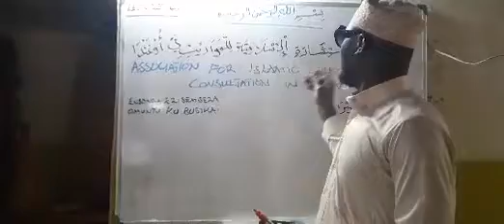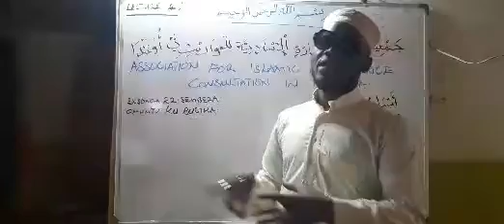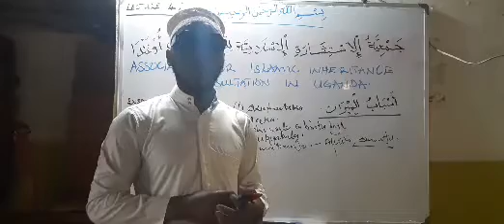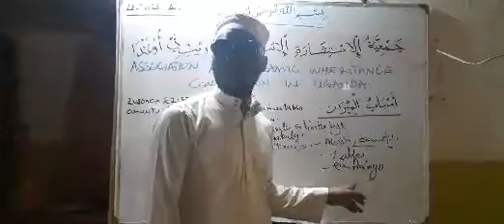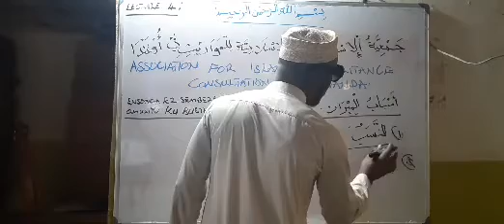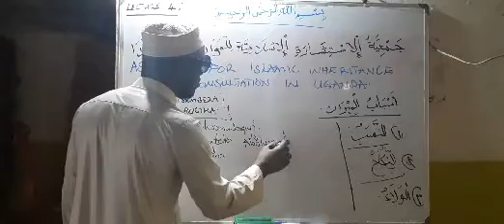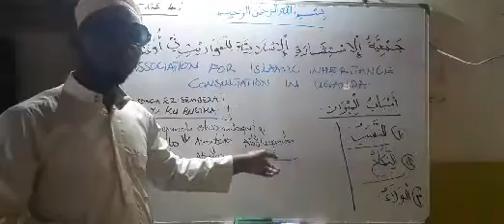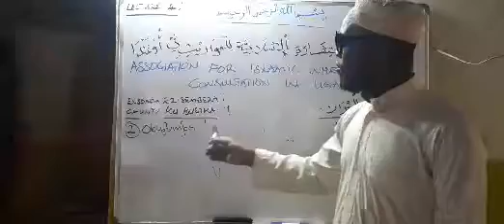Ensonga ezisembeza omuntu kubusika- Factors to inherit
Islamic inheritance part xi